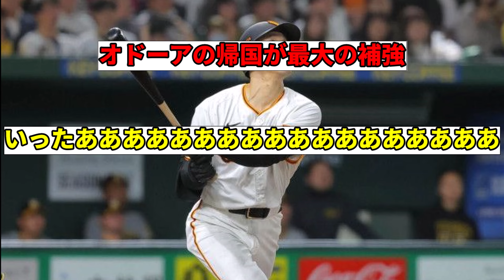【速報】ライトスタメンの梶谷さん2ランホームランでオドーア以上の活躍WW【読売ジャイアンツ】【巨人】【なんJ】【なんG】【プロ野球反応集】【5ch】【2ch】